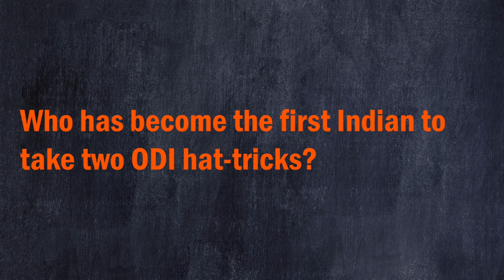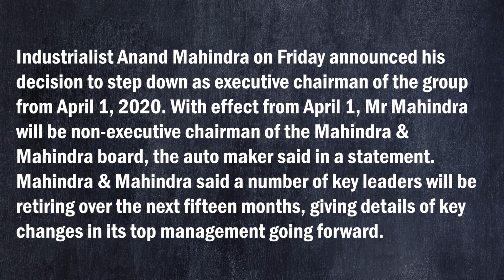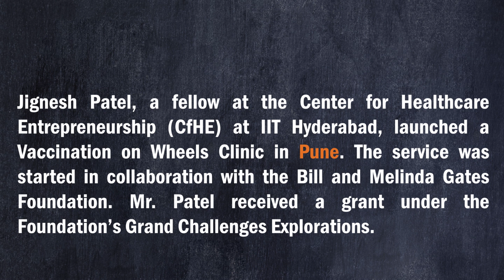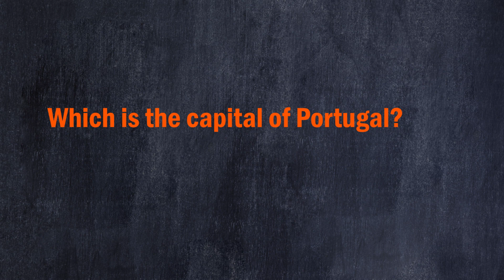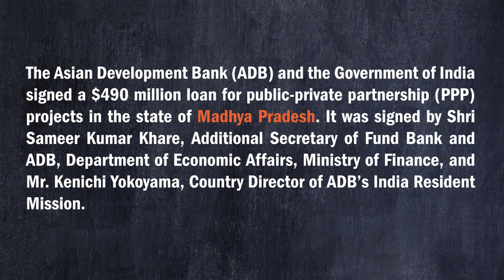21 December 2019 Current Affairs | Daily Current Affairs | Current Affairs 2019 In English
Current affairs in India, current affairs 2019 questions and answers, current affairs 2019, current affairs pdf, current affairs 2019 quiz, current affairs quiz questions, gk current affairs 2018, gk current affairs 2019, Current Affairs Today for IAS, SSC, Banking, CLAT, IBPS, UPSC, Government Jobs. Jagran josh current affairs. Read and Download Daily, Monthly & Yearly Current Affairs in PDF for preparation of Banking Exams, SSC Exams, Railway, UPSC, IAS/PCS. Current Affairs December 2019 section is updated daily with the latest Current Affairs and Current Events of December 2019. GK or General Awareness section can be the easiest section in all government, banking, SSC, railways exams when followed regularly. Aspirants of competitive exams such as IBPS, UPSC, SSC, Bank PO, Bank Clerk, IBPS, Railways, Government Jobs, UPPSC -Daily Current Affairs Quiz 2019.